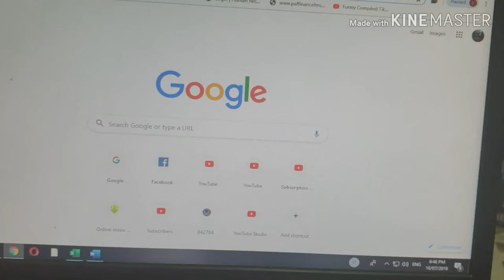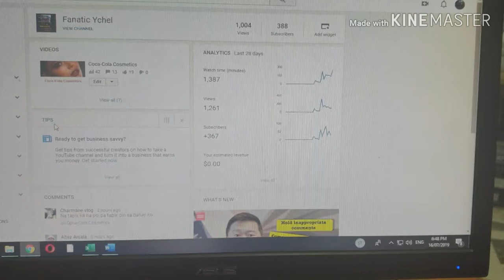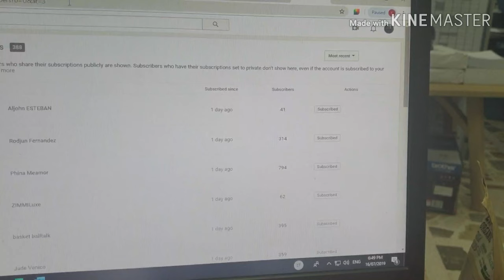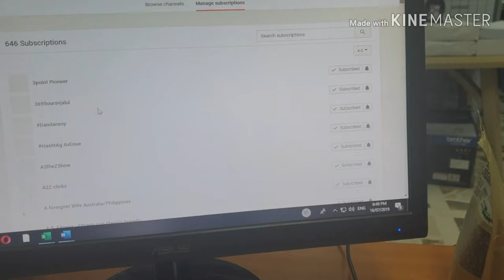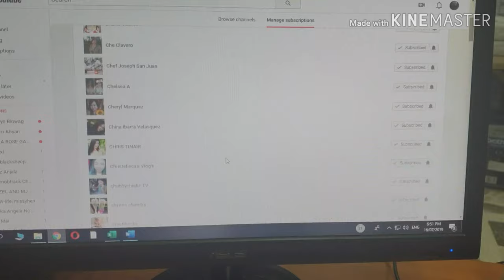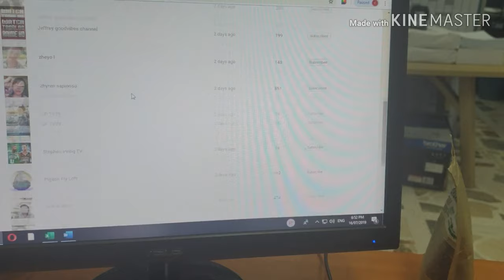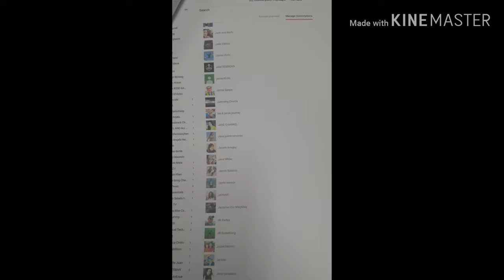How to tell who unsubscribe to your channel in Youtube (tagalog)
Nalaman ko din po na isang dahilan din po yung mga foul na salita na di tinatanggap ng channel so automatic nila po itong unsubscribe..  Anot-ano pa mam be happy and Godbless everyone
Smile and Everything will be alright.